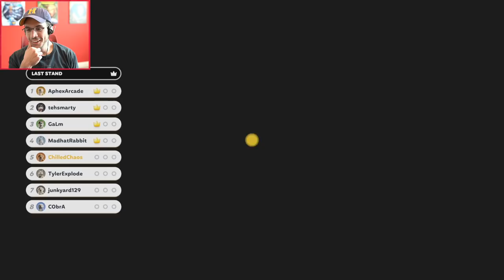LET THE BODIES HIT THE FLOOR! (Party Animals w/ Friends)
NO SURVIVORS...NONE. NONE AT ALL!

What is Party Animals?
Fight your friends as puppies, kittens and other fuzzy creatures in PARTY ANIMALS! Paw it out with your friends both online and offline. Interact with the world under our realistic physics engine. Did I mention PUPPIES?

Smarty
Junkyard
Aphex
GaLm!